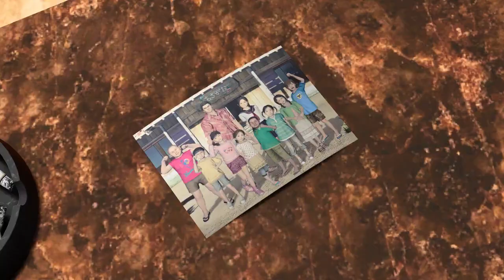Like A Dragon Gaiden - Official Trailer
ERASE YOUR PAST TO PROTECT YOUR FUTURE

Once a legendary yakuza, Kazuma Kiryu faked his own death and abandoned his name for the sake of protecting his family. Now, he is thrust into conflict by a mysterious figure attempting to drive him out of hiding.